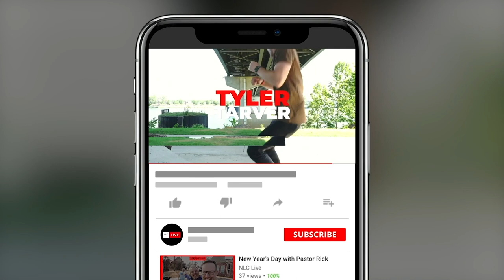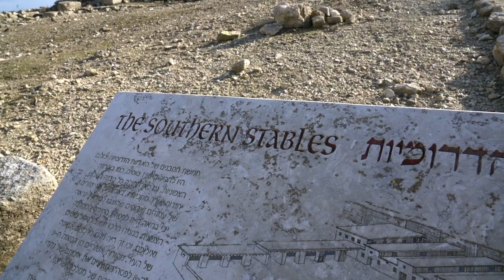Tel Megiddo, Israel